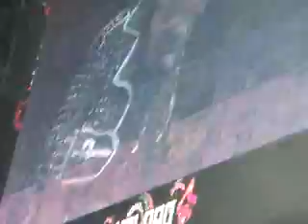Judas Priest-Electric Eye-Download Festival 2008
Priest Classic at download 2008